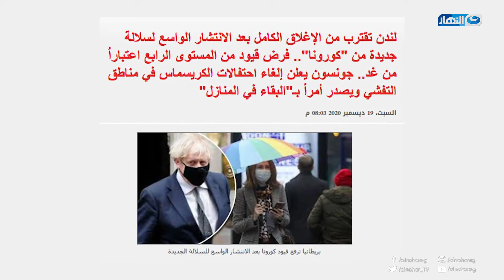باب الخلق | قصة أعظم ملك فرعوني ولقاء مع د.عمرو يسري عن العلاقات - الحلقة الكاملة 20 ديسمبر 2020